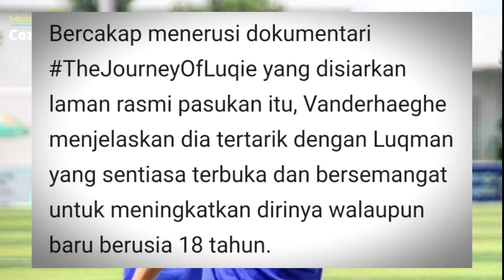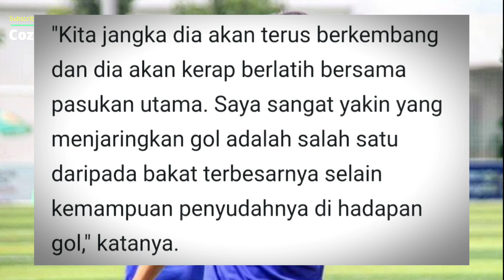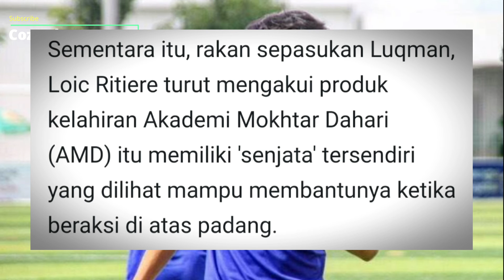Luqman belum menepati Fitness Antarabangsa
Luqman belum menepati fitness antarabangsa dan perlu menjalani latihan persendirian.